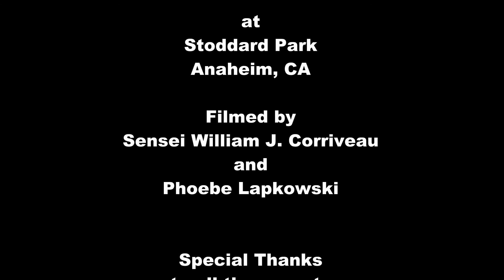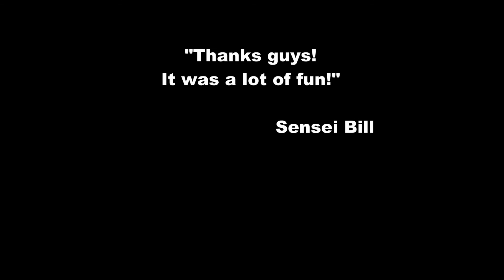The Curse of the Sunglasses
This is a prequel idea for our former little film called, "The Bug Movie".

Filmed at Stoddard Park in Anaheim, CA.  Summer 2015.
Story, filming, and editing by Sensei William J. Corriveau
All dialogue was improvisational by the kids.

Starring:
Fayth Symington
Phoebe Lapkowski
Nyomi Castro
Nathan Stevens
Jacob Stevens